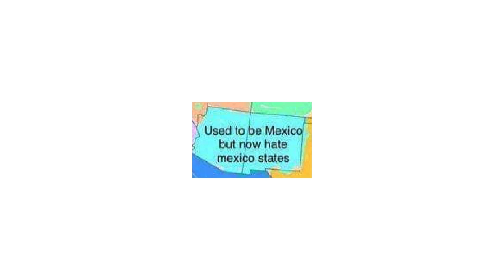US Regions Simplified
Yeehaw States sound warm from Cold

Got Stuff You'd like to Send? Send it to:
P.M. Seymour